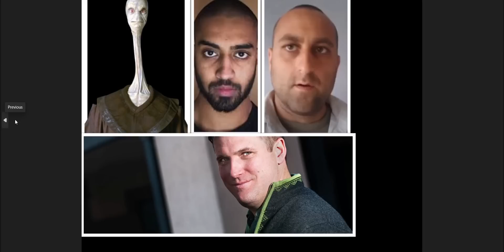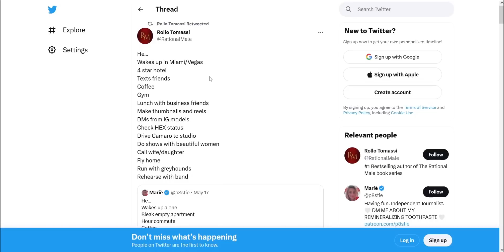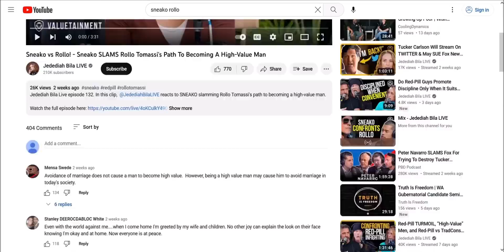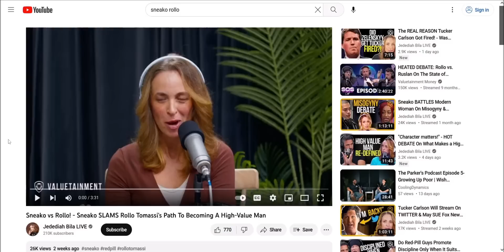Making Peace With Your Choices